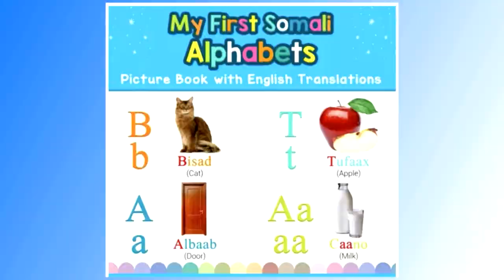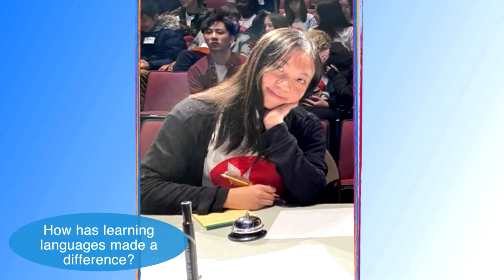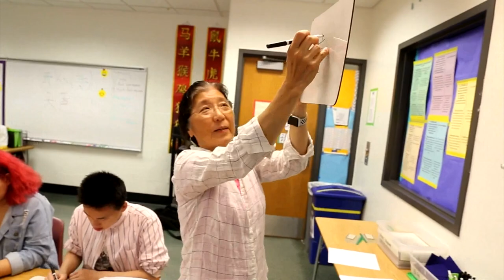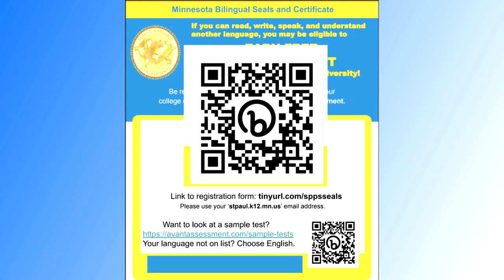SPPS Students Earn Bilingual Seals and Free College Credits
If your student speaks more than one language, it is time for them to be recognized! Bilingual students in grades 10-12 are encouraged to take the Seals of Bilingualism Assessment, which is a language proficiency test that includes listening, speaking, reading and writing skills. Tests are available in 28 languages and students who receive a certificate can earn free college credits.